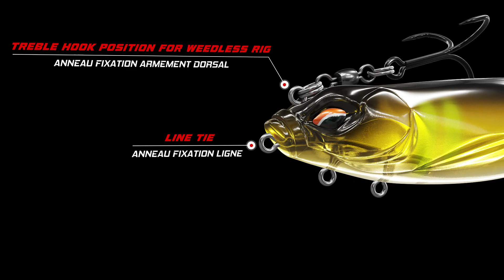Les meilleurs leurres Digital Squad fishing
Passage en revue des principaux leurres Digital Squad Fishing. Retrouvez le Spring Minnow, le Tyran, le Cobalt Vib et bien d'autres pour les pêches du brochet, sandres, black bass, perches...

Find here a short overview of Digital Fishing line up. The famous Tyran crankbait, Spring Minnow, Cobalt Vib and much more. They are designed to catch pike, bass, perch, walleye and zander.

Venez visiter notre site internet pour découvrir notre gamme complète de leurres et les nouveautés en avant-première :
00:00 Intro
00:12 Raziel shad
00:23 Tyran crankbait
00:40 Glide dog
00:57 Spring minnow
01:10 Cobalt vib
01:24 Fierce swimmer
01:54 Doz shad